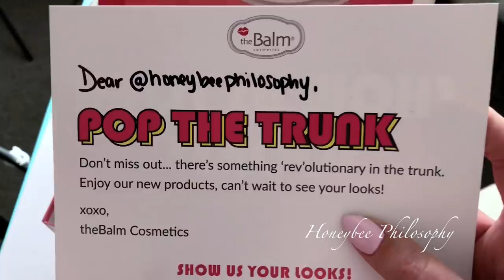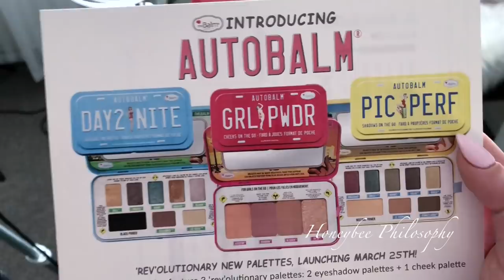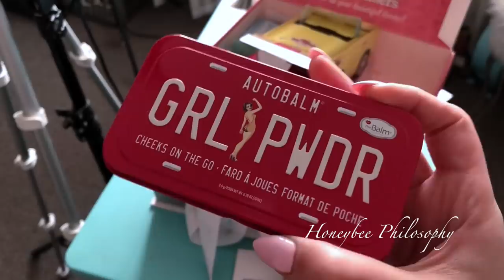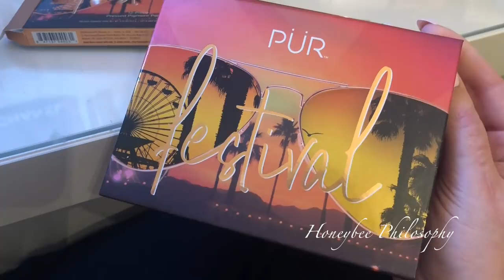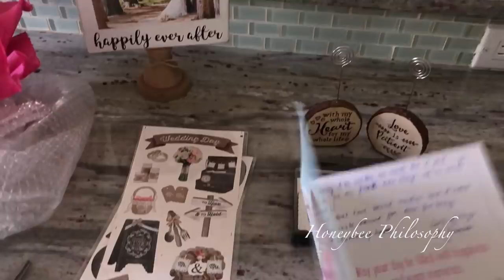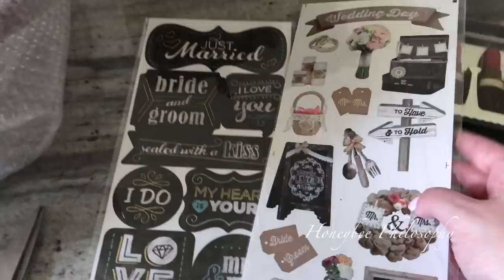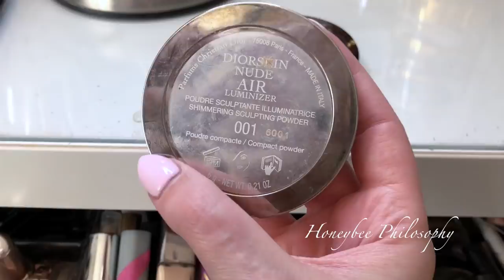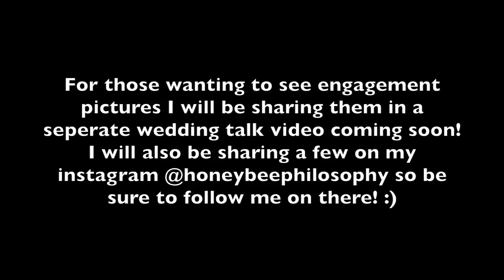VLOG | Spring is Here, Dumbo & First Rae Dunn Birdhouse Find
Vlog Mar 25-30, 2019

PRODUCTS MENTIONED IN ORDER:
✩ Agave Vapor Iron
✩ Target Jean Jacket
✩ PUR Festival Palette
✩ Peter Thomas Roth 24k Firm Prism Cream
✩ Lancome Face Sunscreen
✩ MK Illuminating Drops | ttps://goo.gl/h6BhSW
✩ Touch in Sol Metallist Liquid Foil & Glitter Eye Duo

WHERE DOES A HONEYBEE WANDER?

+ MUSIC +
Outro | Little Heart by Jessica Williams